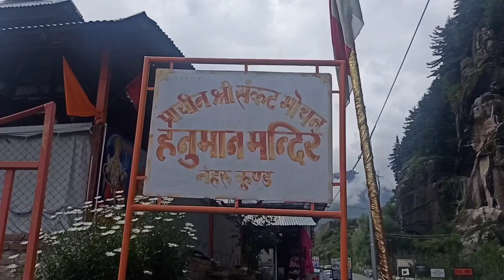कृष्ण जन्म || नेहरू कुंड की विशेषताएं || भागवत कथा का 5वां दिन !